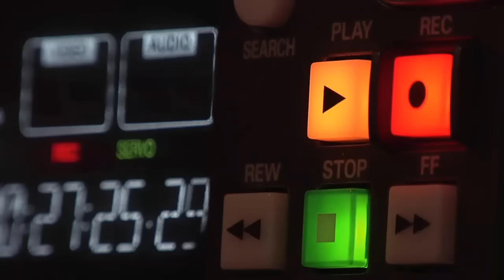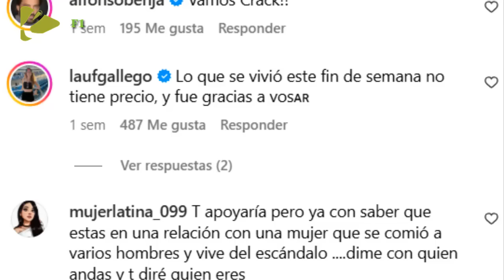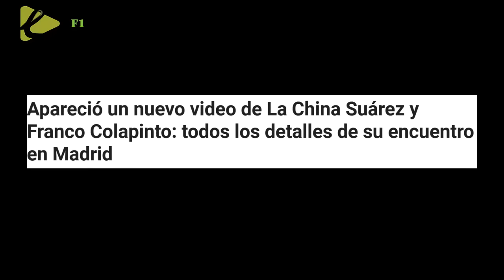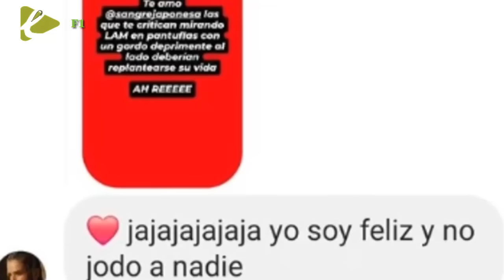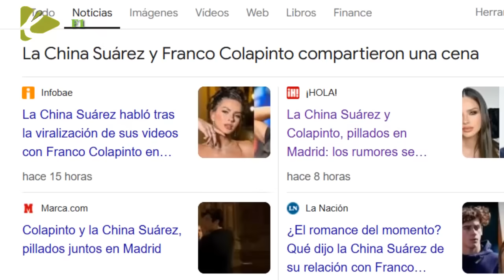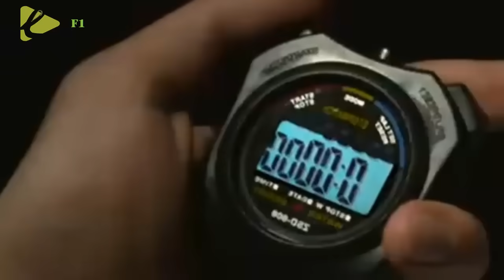PRENSA ESPAÑOLA NO PUEDE CREER LO QUE PASO CON COLAPINTO EN MADRID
Noticias de F1:
Apareció un nuevo video de La China Suárez y Franco Colapinto: todos los detalles de su encuentro en Madrid
En exclusiva para Teleshow, la joven que los encontró en la Gran Vía reveló los pormenores del momento
Eran las 14:15 de un domingo soleado en Madrid cuando Eugenia la China Suárez y Franco Colapinto cruzaron la Gran Vía, la arteria más vibrante de la capital española y una de las más transitadas de Europa. Vestidos con gorras negras y lentes de sol, ambos intentaban, al menos en apariencia, pasar inadvertidos. Sin embargo, el anonimato no era un lujo posible para una de las parejas más comentadas del momento.